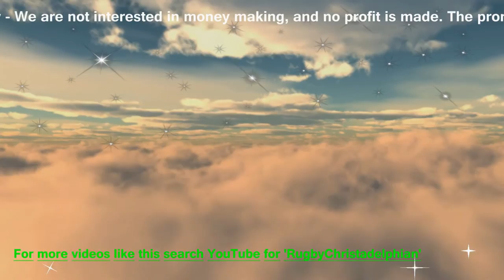Who Is the' Lucifer' mentioned in the Bible? Christadelphians